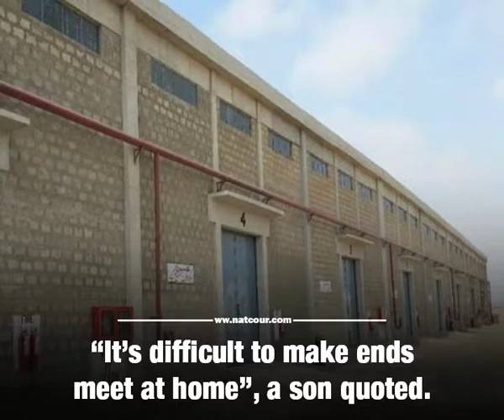The plight of Port Qasim’s 1751 unpaid dockers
As weak workers’ legislation chokes more than a thousand dockers
registered at Port Qasim, their livelihood have been disquieted for months.